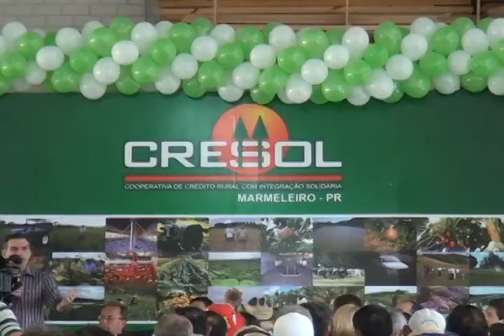Cooperativa Cresol Marmeleiro completou 17 anos de fundação